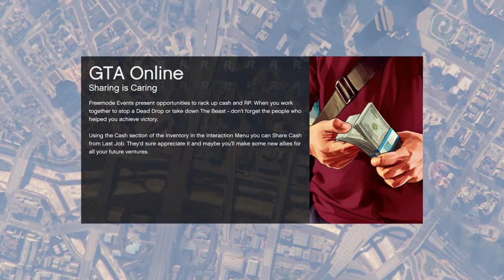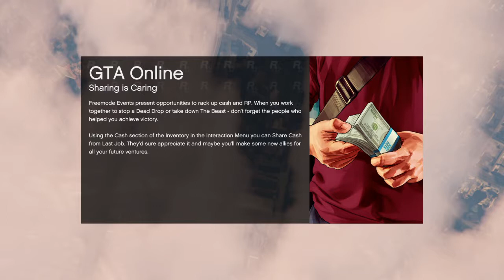Grand Theft Auto V